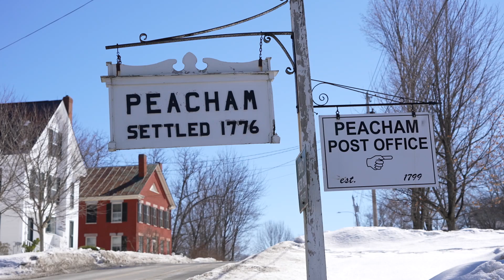Vermont Relocation Testimonial: Geoff and Gillian Sewake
Geoff and Gillian Sewake found a welcoming community and a vibrant downtown for Geoff to start his business, Whirligig Brewing. He appreciates the chance to get to know his neighbors and participate in community life on a smaller, more accessible scale. Visit ThinkVermont.com/Relocate to learn more.